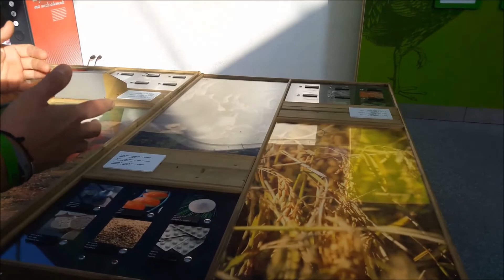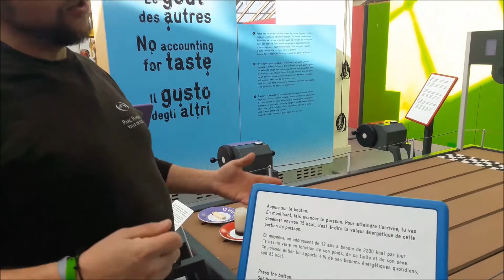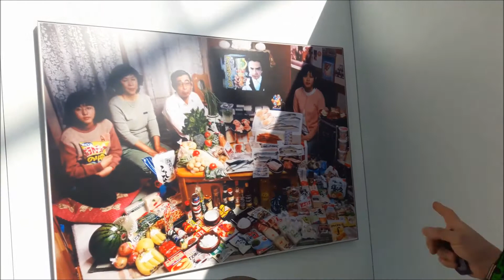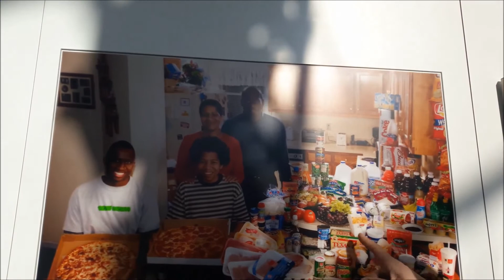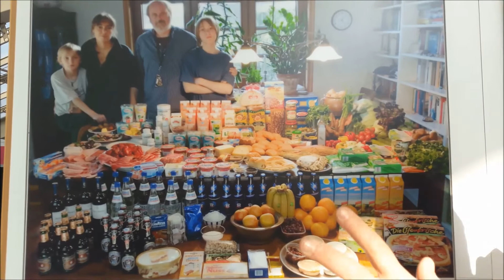Exposition "Bon appétit" au parc Phoenix de Nice pour les enfants de 6 à 14 ans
Bien manger en toute conscience, sans culpabiliser et de façon pédagogique et ludique.

Restez connecté(e), et parcourez mon nouveau blog de tutos faciles : tricot, crochet, couture, cuisine